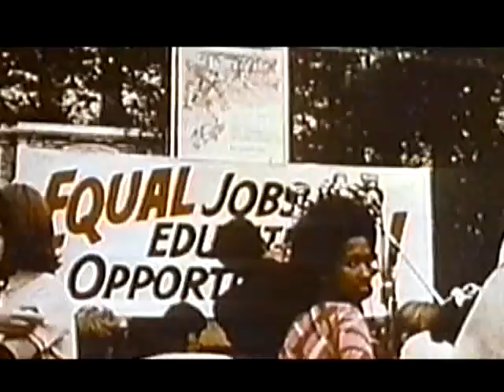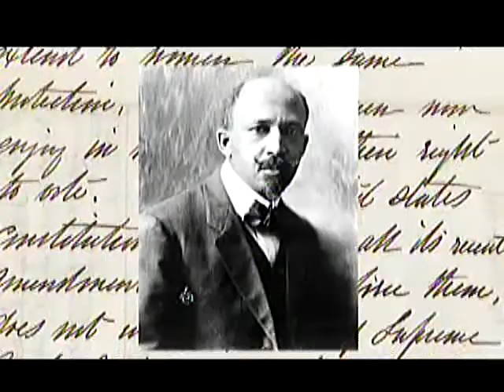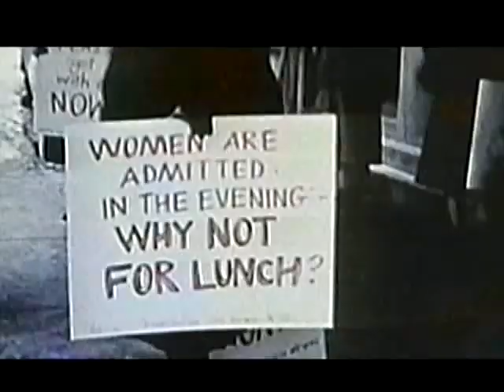The televising of The Women's Movement of the late 1960s/early 1970s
We arrive at Labor Day, 2020,  and that signifies, at least to us here at Television Vanguard, that summer is 'unofficially' coming to an end, and fall is just around the corner.  With fall comes the new television season, and hence, I'll be wrapping up today and welcoming in our fall team later this week with their annual fall television season review and retrospective of fifty years ago.

With that in mind, my goal this past weekend was to provide a good segue for what will come with our team's fall 1970 review; and hence, we've focused this past weekend on the transformation of the American woman on television during the time period of the mid 1950s to the dawn of the 1970s.  It was these sixteen or seventeen years ... from around 1954 to 1972, that completely transformed the way society at large, and the way American's specifically,  saw themselves and their futures.  Women in particular.

The decade of the seventies had arrived, and it was televised:  the Woman's Movement, ERA ratification, civil rights and women's rights marches, the waning war in Vietnam, inflation.  It was all coming into focus as 1970 arrived, and the 1970 fall television season had some catching up to do.  Television was always a bit 'behind the sociological curve', but as we will see, the 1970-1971 fall season was determined to starting 'catching up.'

In the meantime, enjoy the 1970 fall television review that our fall team will release this coming weekend -  I've seen some of the things they are doing in preparation, and it looks pretty good.  1970 was one hell of year, and that fall television season did not disappoint.

- M